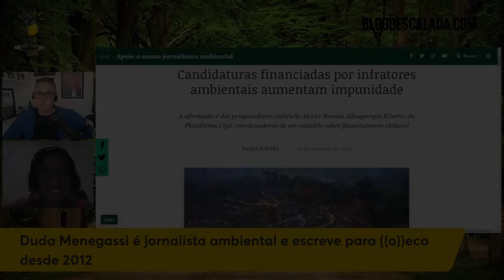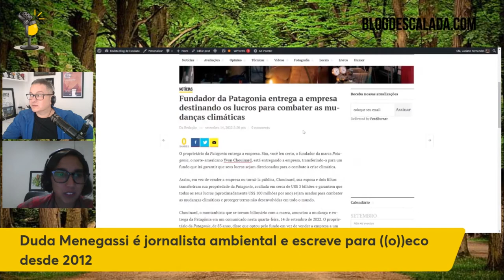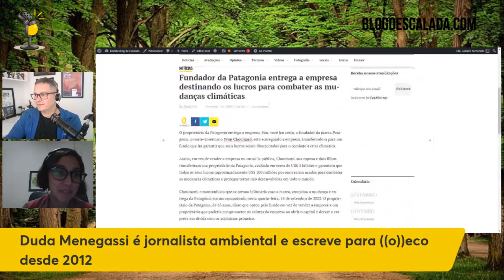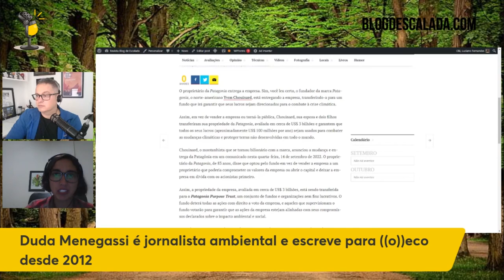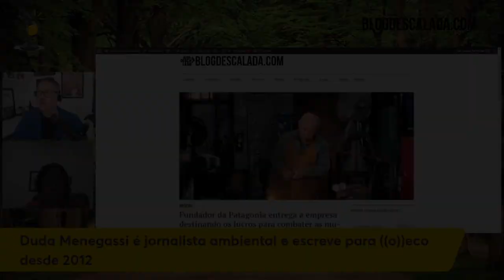POR QUE A MARCA PATAGONIA FOI DOADA PARA UM FUNDO FILANTRÓPICO | Cortes do Papo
- Fundador da Patagonia entrega a empresa destinando os lucros para combater as mudanças climáticas